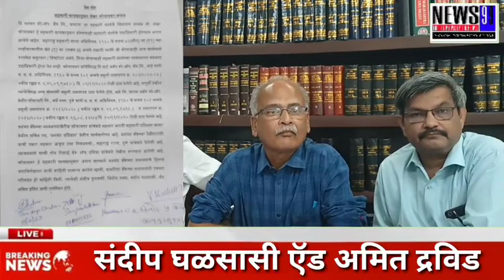शेखर चरेगावकर हे सहकारातील कोणत्याही पदासाठी अपात्र- यशवंत बँक फलटणच्या सभासदांची माहिती